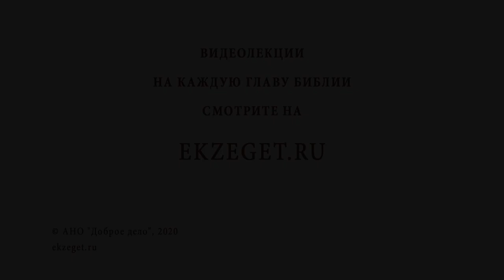Правда ли, что Бог поругаем не бывает? Протоиерей Александр Тылькевич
В сегодняшнем видео вместе с протоиереем Александром Тылькевичем отвечаем на вопрос: "Правда ли, что Бог поругаем не бывает?" и касаемся следующих тем:

🔸Священнический опыт.
🔸Возмездие Божие.
🔸Беспредел.
🔸Крах империи.